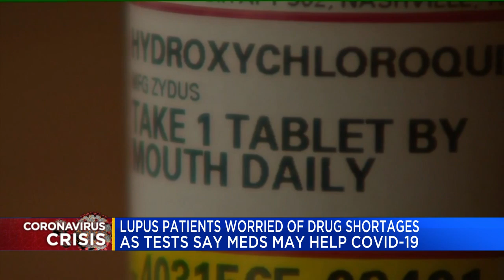Lupus patients worried of drug shortages as tests say meds may help COVID-19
Hydroxychloroquine is a medication that scientist is testing to help patients with COVID-19.